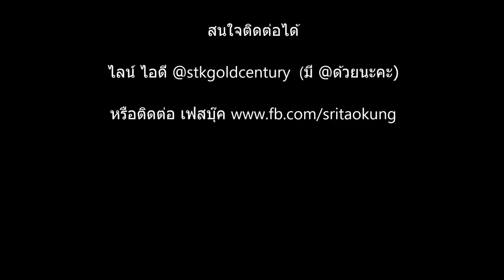TripleTone Rings very nice design แหวนทองสามกษัตริย์